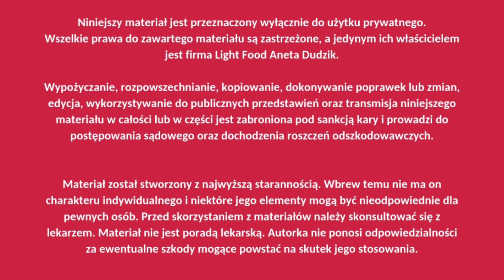7. Trudne partie spalanie OBCIĄŻNIKI [FULL BODY]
👉Treningi z Anetą pomogą Ci zrzucić zbędne kilogramy i wypracować super sylwetkę!
👉Na moim kanale jest duży wybór programów – na pewno znajdziesz idealny dla siebie.

DZISIAJ WYBRAŁAŚ TRENINGI MODELUJĄCE Z OBCIĄŻENIAMI!

🔥!!!UWAGA!!! Zanim zaczniesz, zrób 5-minutową rozgrzewkę.
Przed Tobą GODZINA  intensywnego ruchu! Ćwiczenia wykonuj kolejno, jedno po drugim. Ilość powtórzeń pojawi się na filmiku. Trenuj w stałym tempie. Przerwy rób tylko po skończeniu wszystkich ćwiczeń, tak długie aby uspokoić oddech – maksymalnie 5 minut. Całość powtórz 3-5x, tak aby trening trwał dokładnie godzinę.

🔥Regularne treningi spowodują, że będziesz wstanie w tym czasie wykonać co raz więcej obwodów, a Twoje ciało stanie się jędrne i wysportowane!